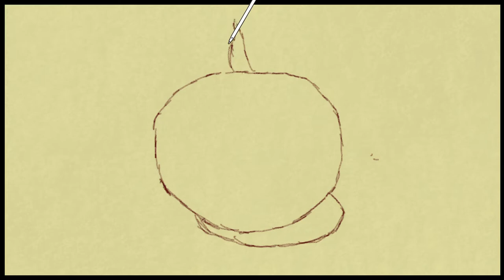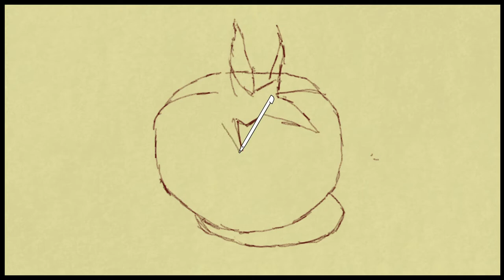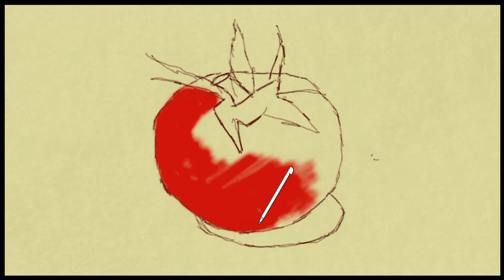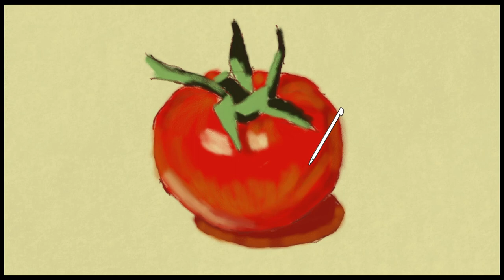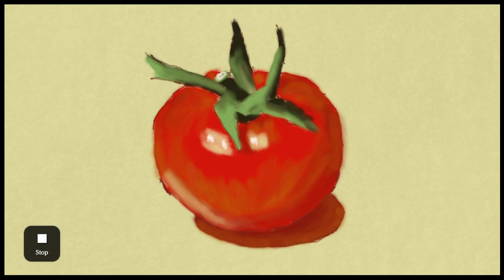How to Paint a Tomato Tutorial using [Art Academy: Atelier]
Playing with Art Academy Atelier on the Wii U, learning to digitally paint a tomato.
I'll be going through all the Art Academy tutorials and uploading as I finish  them, so you'll see videos from the other Nintendo DS titles too.